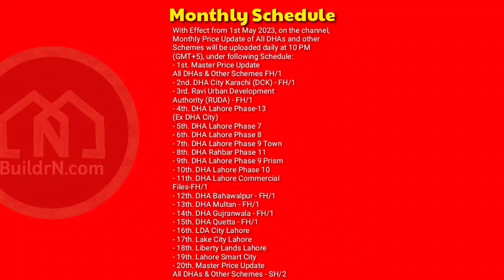June 23 Plot File Prices in DHA Lahore Phase 7 | Latest Plot Prices in Phase 7 DHA Lahore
With Effect from 1st May 2023, on the channel, Monthly Price Update of All DHAs and other Schemes will be uploaded daily at 10 PM (GMT+5), under following Schedule:
- 1st. Master Price Update All DHAs & Other Schemes FH/1
- 2nd. DHA City Karachi (DCK) - FH/1
- 3rd. Ravi Urban Development Authority (RUDA) - FH/1
- 4th. DHA Lahore Phase-13 (Ex DHA City)
- 5th. DHA Lahore Phase 7
- 6th. DHA Lahore Phase 8
- 7th. DHA Lahore Phase 9 Town
- 8th. DHA Rahbar Phase 11
- 9th. DHA Lahore Phase 9 Prism
- 10th. DHA Lahore Phase 10
- 11th. DHA Lahore Commercial Files-FH/1
- 12th. DHA Bahawalpur - FH/1
- 13th. DHA Multan - FH/1
- 14th. DHA Gujranwala - FH/1
- 15th. DHA Quetta - FH/1
- 16th. LDA City Lahore
- 17th. Lake City Lahore
- 18th. Liberty Lands Lahore
- 19th. Lahore Smart City
- 20th. Master Price Update All DHAs & Other Schemes - SH/2
- 21st. DHA City Karachi (DCK) - SH/2
- 22nd. Ravi Urban Development Authority (RUDA) - SH/2
- 23rd. DHA Lahore - All Secs - SH/2
- 24th. DHA Lahore Commercial Files-SH/2
- 25th. DHA Bahawalpur - SH/2
- 26th. DHA Multan - SH/2
- 27th. DHA Gujranwala - SH/2
- 28th. DHA Quetta - SH/2
- 29th. Central Park Housing Scheme Lahore
- 30th.  Agri Land & Kasur Properties

Today Rates Ravi Urban Development Authority RUDA Plots in Sapphire Bay Zone 3 ‎@buildrndevelopers

Today Rates DHA Lahore Plots in DHA Phase 7 ‎@buildrndevelopers

Price of 7 Marla Residential Plot in Sapphire Block Bay Zone 3 Ravi Urban Development Authority RUDA

Price of 5 Marla Residential Plot in DHA Lahore Phase 13 ex DHA City Lahore ‎@buildrndevelopers

Price of 5 Marla Affidavit File in DHA Lahore Phase 7 ‎@buildrndevelopers

Daily Price Update Lake City Lahore 03 Nov 2021 | Latest Prices of Lahore Properties by BuildrN.com